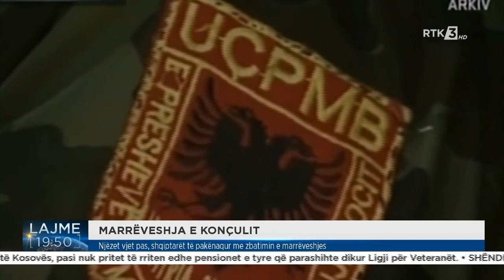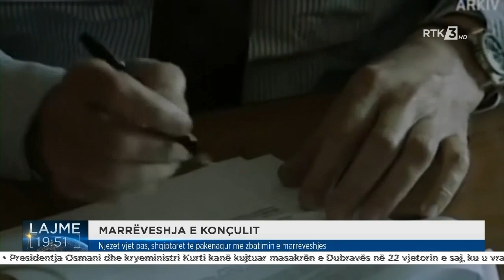Njëzet vjet pas, shqiptarët të pakënaqur me zbatimin e marrëveshjes